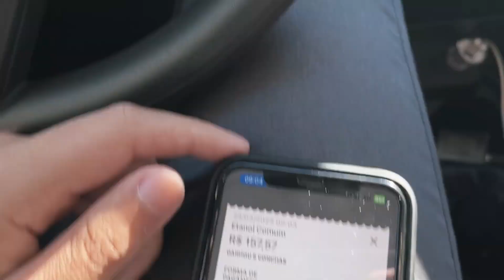CONSUMO do FIAT MOBI LIKE 2023 ⛽ | Aferição na BOMBA!